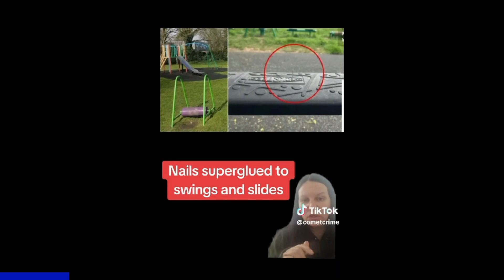NAILS in the Playground